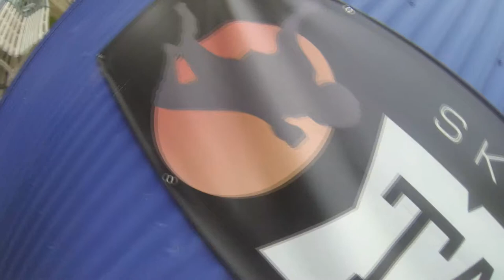Patrick Mish Skydive Taft.